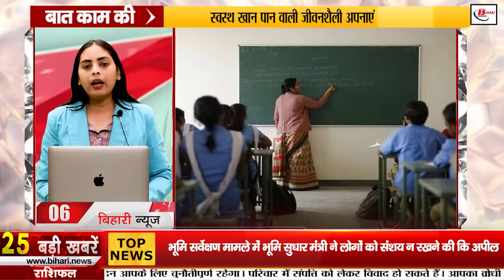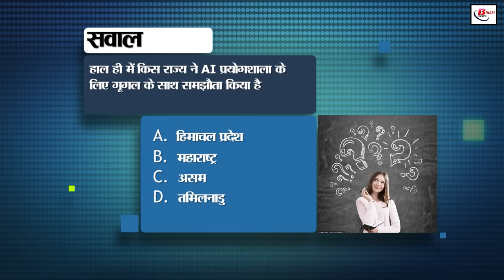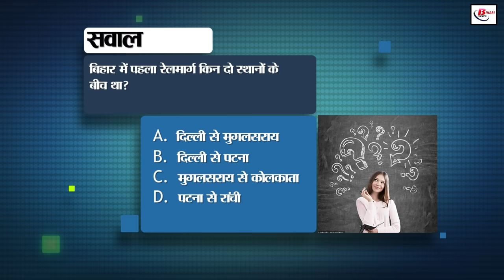Bihar news today live of 7th September 2024.Bihar university,land survey in Bihar,Yellow alert Bihar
Bihar news today live of 7th September  2024.Land survey in Bihar,Bihar weather,CM nitish Kumar, Kumari Radha birthday, land card like ration card,Bihar university
1. SSC has announced recruitment for constable posts for 10th pass

2. Today in Bihari Birthday Special, we will talk about

3. After land survey, the peasants will get land card like ration card

4. Education department has given these instructions to the Bihar university to give 50 thousand rupees to graduation pass girl students

5. Sahara Group investors are expected to get their stuck money soon, SC has given an important decision

6. Land Reforms Minister appealed to the people not to have doubts in the land survey case

7. With this system at the state level, it will now be easy to find expired medicines

8. Women will get up to 50% reservation in the appointment of teachers on 7279 posts

9. Know which things can be updated in the Aadhar card for free

10. Today in Bihar Tourism, we will talk about Rohtas

11. State government has given ultimatum to the zonal officers, there should be immediate solution to the land dispute

12. Know what is this red signal in Google Maps

13. Saran Police honored for getting punishment under the new law in the country

14. Players from Bihar will also play hockey in the national team

15. Registration process started for CBSE 2025 10th-12th examination

16. New IG Shivdeep Lande assumed charge in Purnia

17. Yellow alert issued in Bihar today regarding heavy rains in Rohtas and Bhabua

18. CBSE released sample question paper for 10th-12th children

19. CM Nitish lashed out at RJD, said this about JP Nadda

20. This 19-year-old boy broke Sachin Tendulkar's record

21. Today's date is recorded in the history of India for many reasons

22. Pressure seen in the market on the last day of the business week

23. In the thumbnail of the YouTube channel, there is a mention of postponing the board examination The claim was misleading

24. Adani Group made a big prediction on India's economy

25. As soon as he reached Bihar, JP Nadda praised CM Nitish

26. Ashwini Choubey expressed displeasure over not being invited to the program of Bihar Health Department